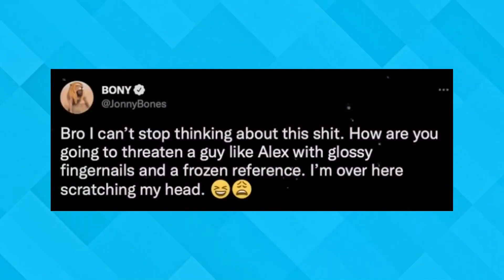UFC 281 Israel Adesanya vs. Alex Pereira Fighters predict